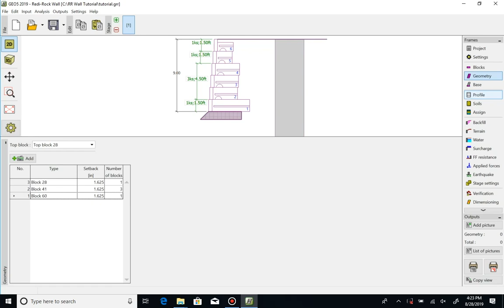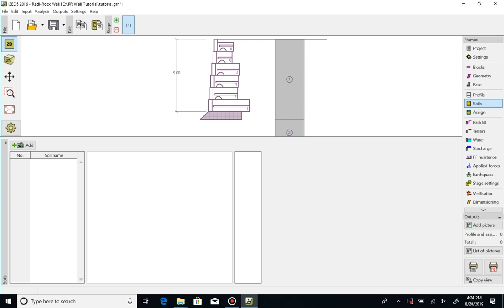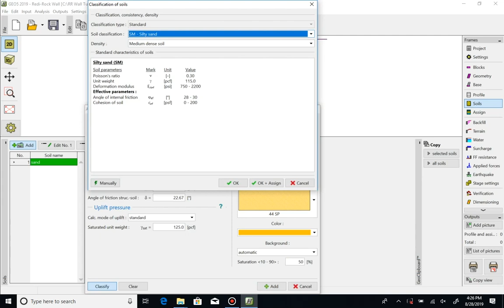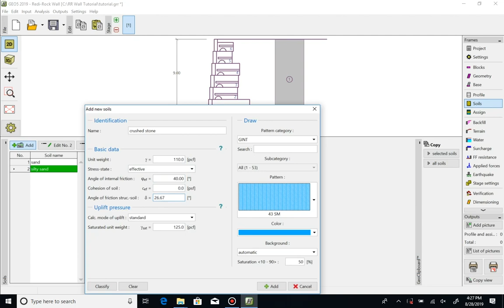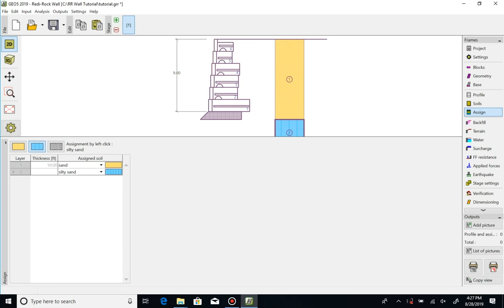Defining Soils: Redi-Rock Wall+ Retaining Wall Design Software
In this video, Redi-Rock engineers explain how to define soils for your retaining wall in the Redi-Rock Wall+ Retaining Wall Design Software. If you haven't downloaded your copy of Redi-Rock Wall+ Software yet, to get your copy now!

Redi-Rock is one integrated system of wall solutions used to create engineered solutions behind the wall and natural stone appearance on the face of the wall.